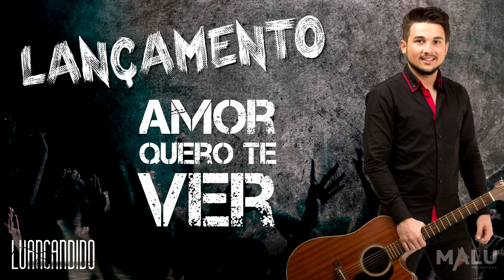LUAN CANDIDO - AMOR QUERO TE VER